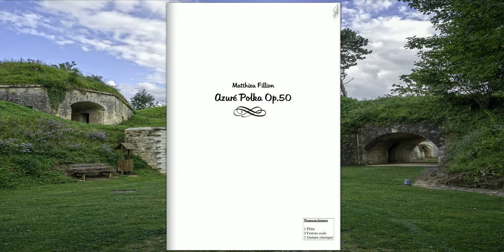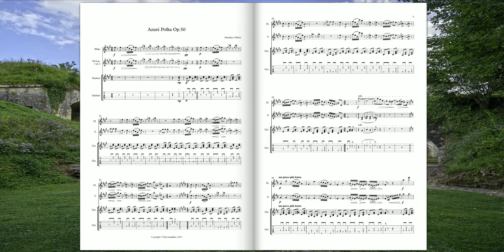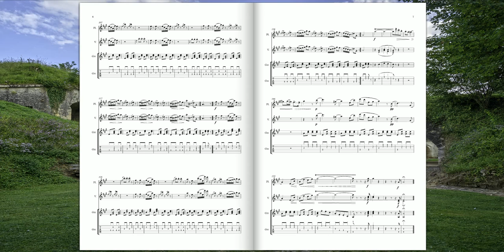[Original Composition] Azuré Polka Op.50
Azuré Polka Op.50 pour Flûte, 2 Violons et Guitare
(Matthieu Fillion)

"Naître avec le printemps, mourir avec les roses,
Sur l'aile du zéphyr nager dans un ciel pur,
Balancé sur le sein des fleurs à peine écloses,
S'enivrer de parfums, de lumière et d'azur,
Secouant, jeune encor, la poudre de ses ailes,
S'envoler comme un souffle aux voûtes éternelles,
Voilà du papillon le destin enchanté!
Il ressemble au désir, qui jamais ne se pose,
Et sans se satisfaire, effleurant toute chose,
Retourne enfin au ciel chercher la volupté!"
Alphonse de LAMARTINE (Le papillon)

La Photo: Condé-sur-l'Escaut